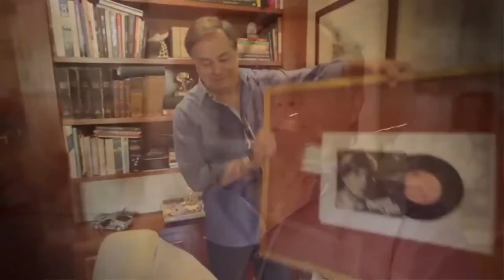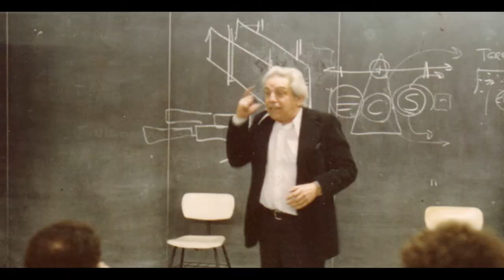João Gordo na casa do Ronnie Von e Rafael Losso nu no Trip TV - #40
O apelido de um é Gordo e ele é líder de uma das principais bandas de punk e hardcore do Brasil. O outro é conhecido como Príncipe e foi um dos maiores galãs brasileiros da década de 70. Enquanto o Brasil vive esse momento maluco, onde os discursos estão cada vez mais polarizados e as pessoas cada vez mais fechadas ao que é diferente, reunimos esses amigos improváveis, Ronnie Von e João Gordo. A dupla fala sobre maconha, Facebook, música e política.

O ator Rafael Losso, protagonista de um dos ensaios sensuais mais ousados (e comentados) da revista Tpm, fala sobre música, teatro e seu trabalho na novela Império, na qual viveu o Elivaldo. Ah, claro: ele mostra as fotos nas quais aparece completamente nu. “Fazer o ensaio pelado foi mais fácil do que eu pensava, porque eu tenho muito medo de foto.”

E ainda nesta edição: entre o ringue e o boteco, os simpáticos irmãos William e Wagner contam um pouco da história do sumô.
E um passeio pelas obras de Vilanova Artigas, um dos principais arquitetos brasileiros do século 20.